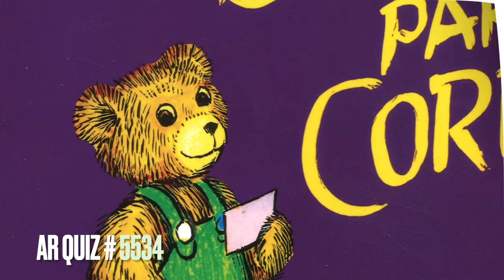Un bolsillo para Corduroy: Cuento de niño leído en voz alta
Un bolsillo para Corduroy
escrito por/written by Don Freeman
Ilustrado por/Illustrated by Don Freeman

Si desea que se produzca un libro en particular para su clase, por favor de mandarme un correo electrónico con su pedido a continuación y lo haré realidad.